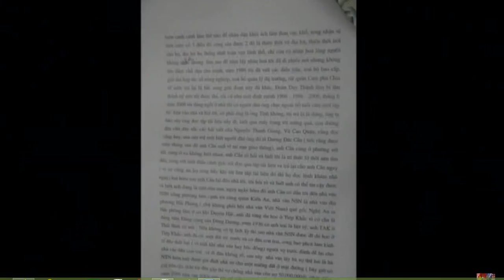Hot:"Tù nhân lương tâm" Nguyễn Văn Tính tố cáo bản chất "làm tiền dân chủ" của Nguyễn Xuân Nghĩa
Chúng tôi tìm đến nhà ông Nguyễn Văn Tính – một “nhà đấu tranh” đã có thâm niên chống cộng hơn 50 năm. Giai đoạn năm 1964 – 1965, khi cả nước đang dồn sức người sức của cho cuộc chiến tranh đánh đuổi ngoại xâm, thống nhất đất nước thì ông Tính yên vị và an toàn tù với tội danh chống lại nhà nước dân chủ nhân dân. 3 lần ngồi tù đều vì tội chống phá nhà nước, hiện tại ở cái tuổi ngoài 70, ông Tính không còn nghĩ đến chuyện treo băng rôn khẩu hiệu trên cầu vượt Lai Cách như những năm 2008 nữa, sẽ không có bản tố cáo như trên mạng nếu như vợ chồng nhà văn Nguyễn Xuân Nghĩa không cạn tàu ráo mạng, chơi xấu ông Tính để kiếm tiền. Cũng nhờ vậy mà chúng ta mới có thêm một góc nhìn về những người khoác áo đấu tranh.